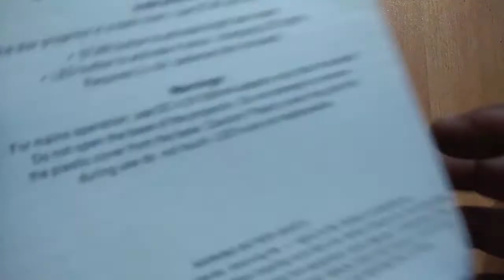Gizmos star projector unboxing